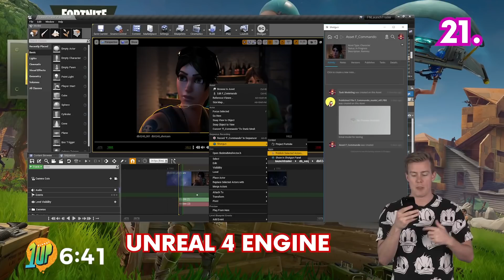The BEST of Planet 1UP GAMING!!!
✨ Part of the Mega Awesome Wow network ✨